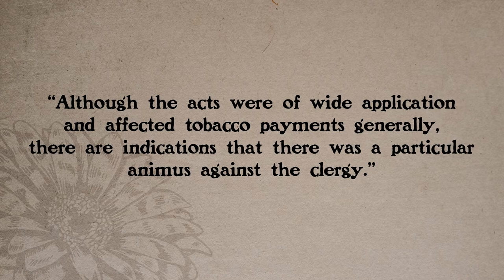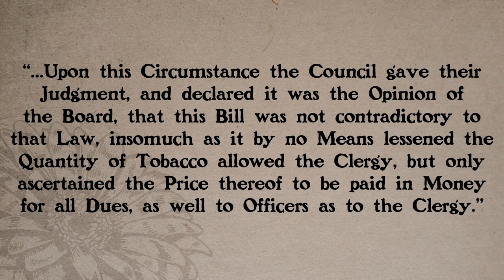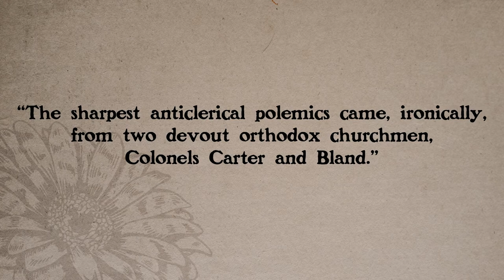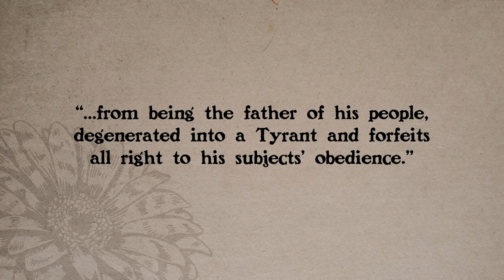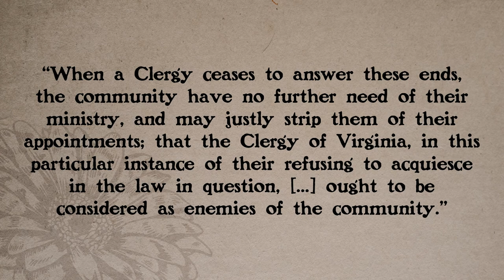The Twopenny Acts & the Parson's Cause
Most people have heard about the Parson's Cause, a court case that helped Patrick Henry’s rise in Virginia. Less attention is typically paid to the Twopenny Acts which resulted in the court case, and brief summaries of events miss out on some really interesting details.

Bibliography
Heinemann, Ronald L., John G. Kolp, Anthony S. Parent Jr., and William G. Shade. Old Dominion, New Commonwealth: A History of Virginia, 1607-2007. Charlottesville, VA: University of Virginia Press, 2007.

Isaac, Rhys. “Religion and Authority: Problems of the Anglican Establishment in Virginia in the Era of the Great Awakening and the Parsons’ Cause.” The William and Mary Quarterly 30, no. 1 (1973): 4–36.

Isaac, Rhys. The Transformation of Virginia, 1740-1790. Chapel Hill, NC: University of North Carolina Press, 1999.

Kukla, Jon. “New Light on the Parsons’ Cause in Colonial Virginia.” Anglican and Episcopal History 86, no. 4 (2017): 367–95.

Kennedy, John Pendleton, ed. Journals of the House of Burgesses of Virginia, 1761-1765. Vol. 10. Colonial Press, E. Waddey Company, 1907.